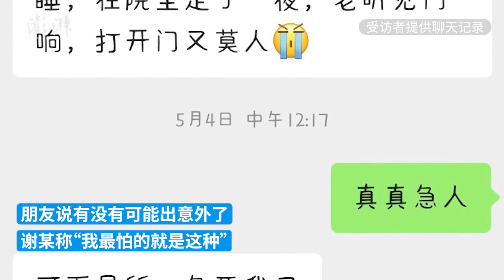男孩身亡嫌疑人系生母、继父，生母与朋友聊天时多次表示“急死了”